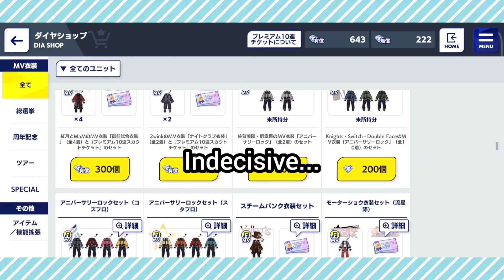Scout! Flambé pulling for the new Tomoya card! (Ensemble Stars !! music)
I swear I was gonna upload this video yesterday without actually getting Tomoya and I got all depressed but something in me said "wait for a miracle" and God answered my prayers